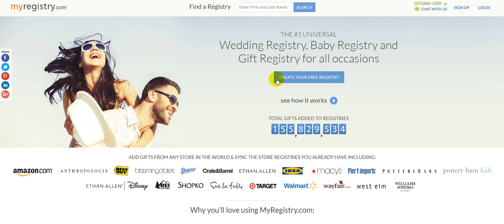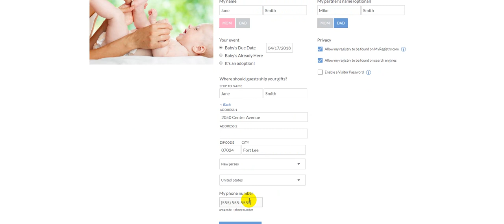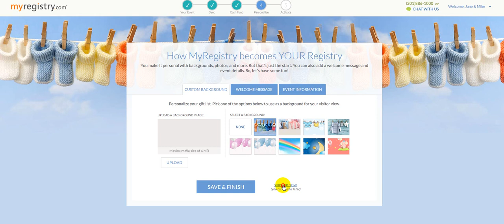Baby Registry Flow Co-Registration